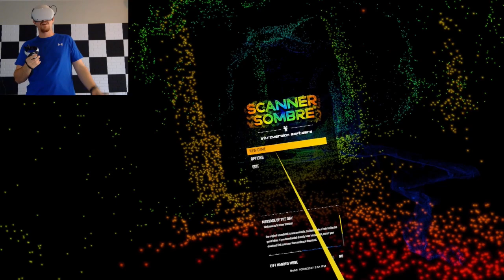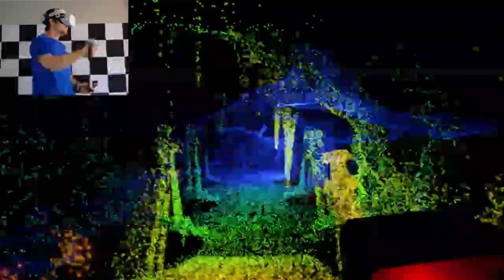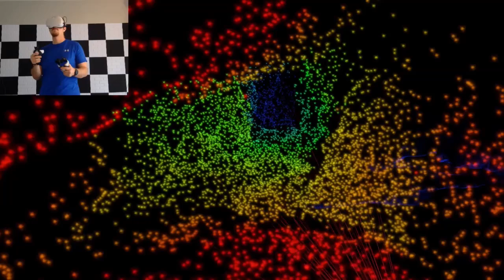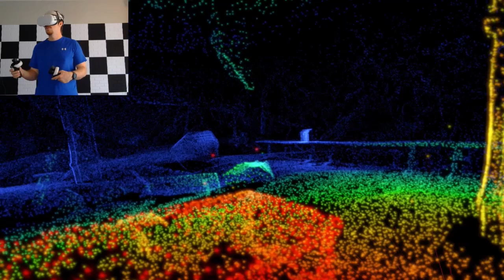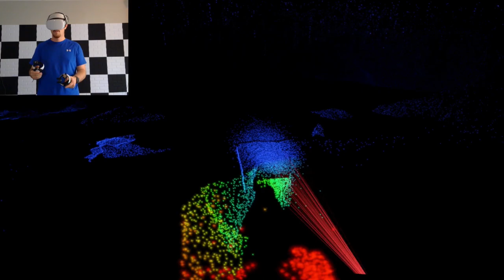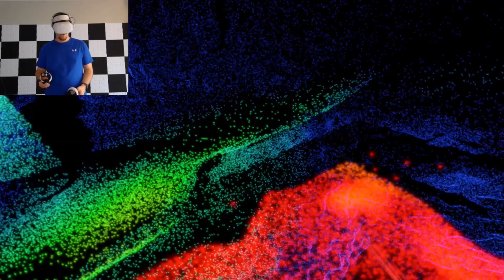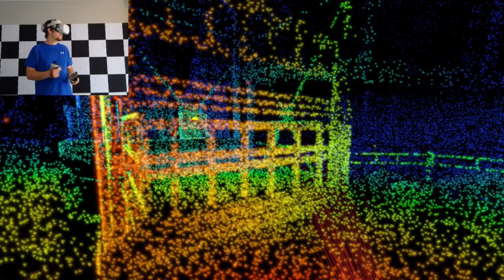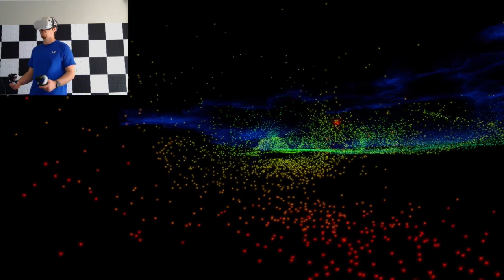Did not expect the ending!!